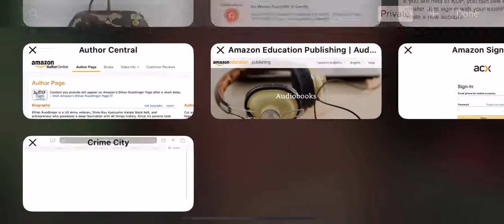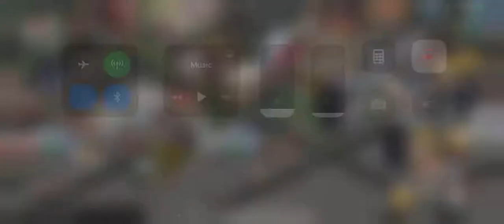Crime City: Mob Boss